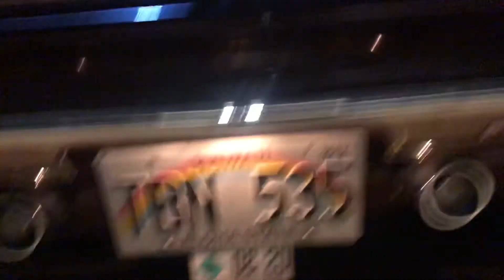1969 340 Formula S Barracuda Fastback LED Lights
The car with the coolest gizmos & gadgets I’ve had to date. As well as the nicest car I’ve owned.